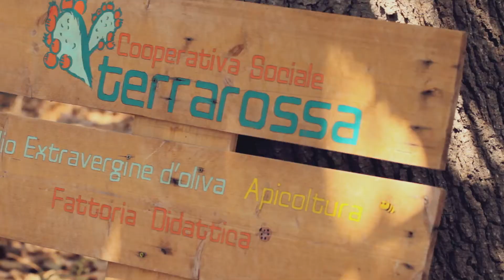Eh vengo anch'io! 2017 - 6^ ed. - Spot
Programma integrato per una fruizione del territorio lenta, partecipe, attenta e accessibile